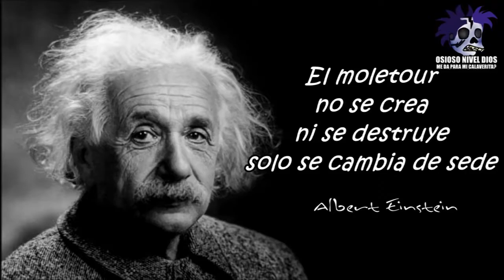México vs Nueva Zelanda 2-1 Memes México le Gana a Nueva Zelanda en el Moletour Elliott KbDavis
Playlist El partido de México vs nueva Zelanda se jugo el día de hoy dejando un resultado de 2-1.
La selección mexicana se puso a la delantera del marcador cobrando un penal el cual fue anotado por Giovani dos santos.
El equipo de nueva Zelanda empato el marcador, sin embargo el tricolor obtuvo la victoria luego de un gol por parte de marco Fabián.
Así la selección gano el encuentro amistoso, esperando seguir mejorando para las eliminatorias del próximo mundial en Rusia.
Con motivo de este partido llovieron los memes divertidos.

Todos los Goles del Partido México vs Nueva Zelanda 2-1F Fueron:
Minuto 29 Gol de Giovani dos santos      México 1 Nueva Zelanda 0
Minuto 46 Gol de Marcos Rojas                México 1 Nueva Zelanda 1
Minuto 56 Gol de Marco Fabián                México 2 Nueva Zelanda 1

En este canal encontraras los mejores memes de los Partidos de fútbol de la selección Mexicana y de la Liga MX Suscribete a Informasan para mas Vídeos, dale me gusta y comparte.